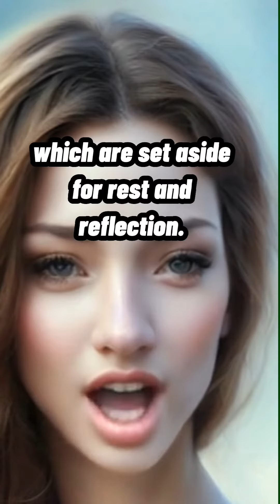Finding Rest When There is No Time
Judaism belief in resting your mind and soul.

Start to schedule all of your posts.